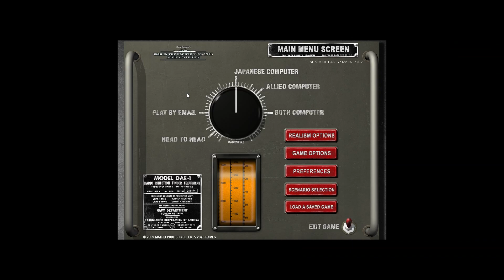War in the Pacific AE - Sarge v Invictus - Dec 17th, 1941 AAR - Ep: 12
Hey guys, I started a 1v1 with Invictus from our 3v3 game!

Rules:
1. ASW TF's. No more than 6 ships allowed. No Admirals allowed to command.*
2. Night Bombing. City attacks (Manpower only) for non-game designated air units.
No restriction on night naval attacks.*
3. No 4E bomber missions under 6000', except for ASW/Search missions.*
4. No Naval Attack by Allied land based bombers (2E bombers) under 1000', until 1/43.*
5. PT boats may not be combined with any other type ship. Except when transferring to
another base.*
6. No invasions against hexes that do not contain a dot/base in them. Not every coastal
hex was suitable for amph ops.
The game mechanics do not support a defense against it.*
7. LCU's belonging to the Kwangtung Command may not leave Manchuria unless PP's are
spent to change their command.
No China Command LCU may leave China or Manchukuo without changing their HQ.
No India Command LCU's may leave India/Ceylon unless it's HQ is changed.
Only India Command LCU's that start in Burma are exempt from this rule.
8. CAP ok over Singapore and Philippines
9. No new taskforces first turn in PI, PH, DEI, Malaya
10. Cannot hunt US carriers first 2 turns
11. No Invasions over 15 hexes of friendly base
12. No land move except in china for allied side turn 1
13. No move in Reserve mode